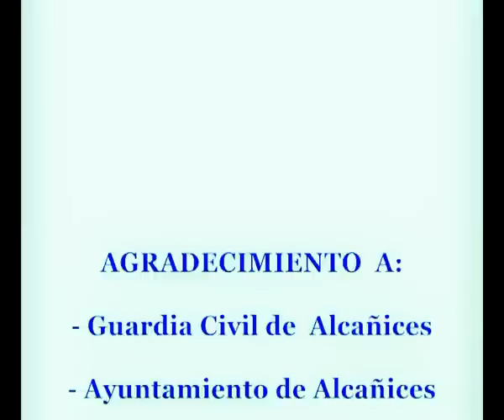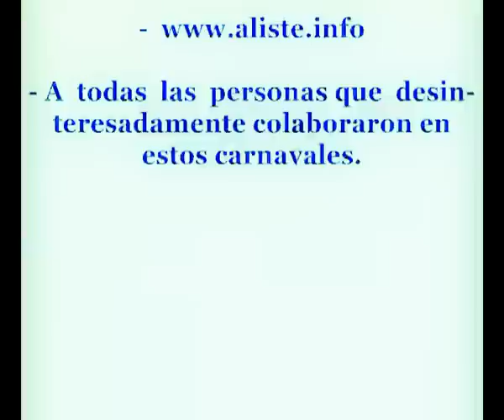Alcañices - Carnavales 2012 (Entierro de la Sardina)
El Entierro es la victoria de don Carnal sobre doña Cuaresma, es una fiesta pagana, de la mitología y del fuego, y es una noche mágica.

El origen del Entierro de la Sardina se remonta a mediados del siglo XIX, cuando un grupo de estudiantes de Madrid, que se reunían en la rebotica de la Farmacia de San Antón, decidieron formar un cortejo fúnebre presidido por una sardina, que simboliza el ayuno y la abstinencia, queriendo revivir el festejo carnavalesco que se celebraba en Madrid el Miércoles de Ceniza. Tal vez, lo que nunca pensaron es en las inmensas proporciones y popularidad que, andando el tiempo, llegaría a tener esta fiesta.